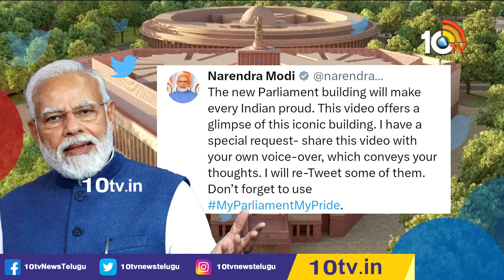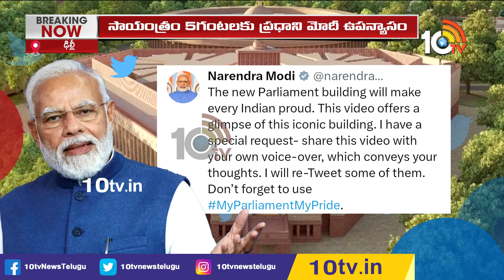అద్భుతంగా కొత్త పార్లమెంట్ | 10TV Exclusive Visuals of New Parliament Building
10TV is one of the Largest Content producing Telugu News Channel in Telugu States. Its one of the leaders in the production and broadcasting of un-biased and comprehensive news.
10TV offers round the clock coverage of latest breaking news and unique mix of news bulletins, current affairs and Entertainment programmes.
10TV Youtube Channel offers Latest News from Telugu States, Politics, Entertainment, Health, Sports Lifestyle, Devotional, National News, International News and lot more.!

హాయ్,
10టీవీ యూట్యూబ్ చానల్‌కి స్వాగతం. 10టీవీలో ప్రసారమయ్యే కథనాలతో పాటు ఆసక్తికరమైన మరెన్నో అంశాలను 10టీవీ యూట్యూబ్ చానల్లో మీకు అందిస్తాం. మా వీడియోలలో మీకు నచ్చిన వాటిని మాకు తెలియజేయండి. అలాంటి మరిన్ని కథనాలను మీకు అందించేందుకు ప్రయత్నిస్తాం. నచ్చిన వీడియోలను మరింత మందికి షేర్ చేయండి. చానల్‌ను సబ్‌స్క్రైబ్ చేయడం మరిచిపోకండి. ధన్యవాదములు.!